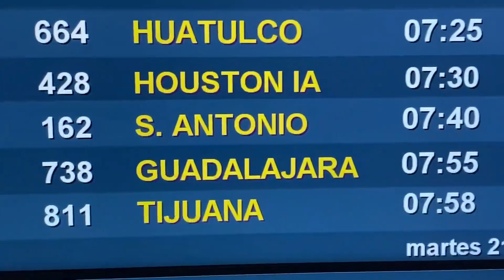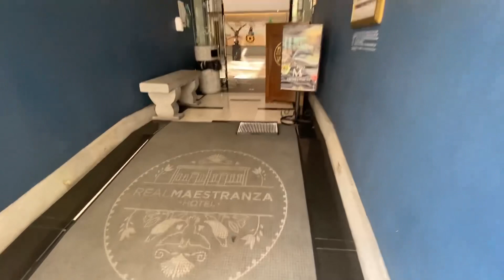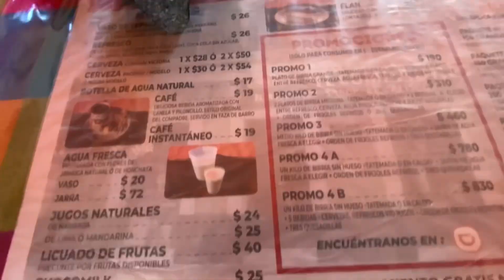🇲🇽 LLEGO A GUADALAJARA CON MIS AMIGOS ESPAÑOLES!!! 😱